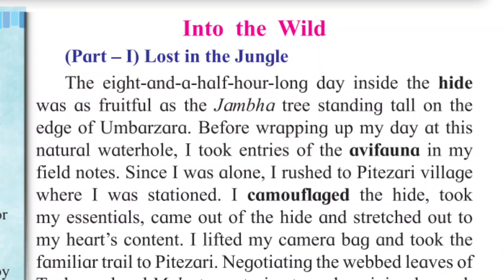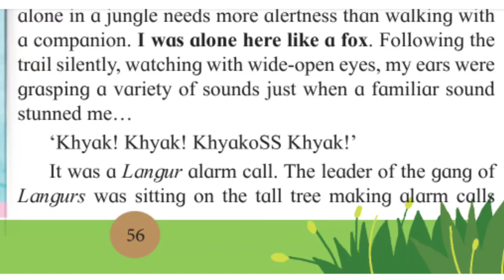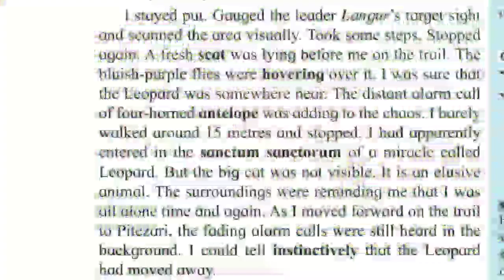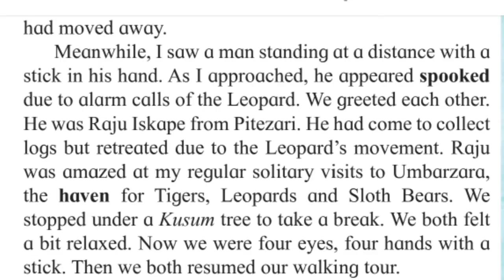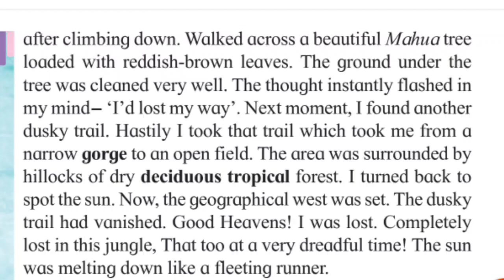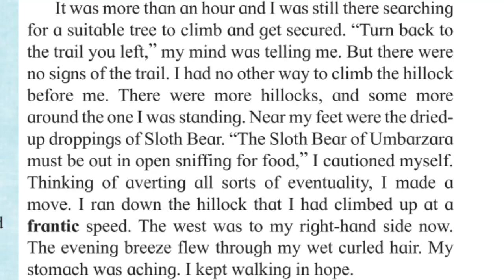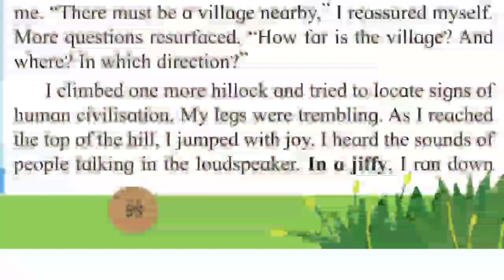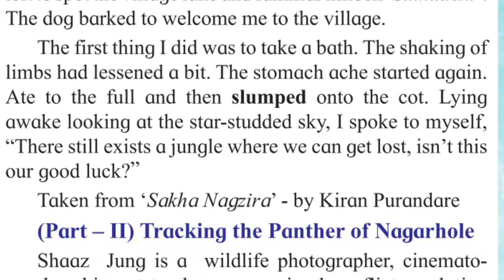1.6 Into the Wild Part-1 Lost in the jungle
12 th (H.S C.) new syllabus 1.6 Into the Wild a lesson by Kiran Purandare.The  first part of lesson Lost in the Jungle is about the writer's amazing experience when he lost his way in the forest of Umbarzara. This video is audio visual description in Marathi.